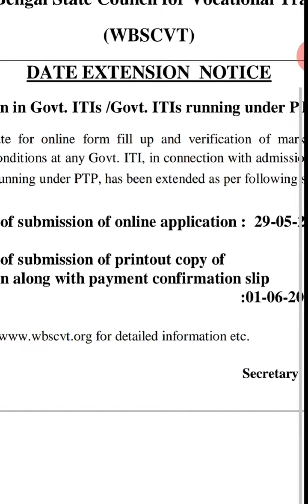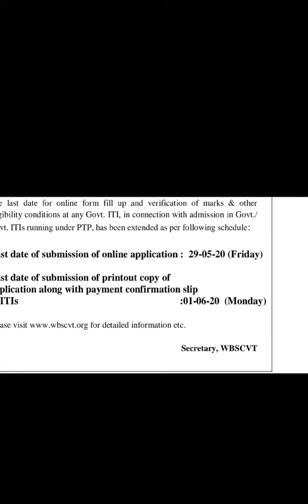I.T.I দের জন্য বড় খবর এখন ই জেনে নিন।A big update for I.t.i candidate.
THIS channel is education related.and here u also get all technical and electrical news.

I.t.i e group trade discussion